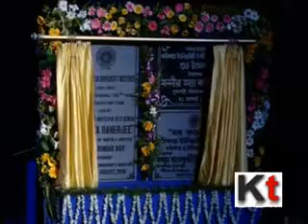CM Mamata Banerjee at Presidency University Convocation